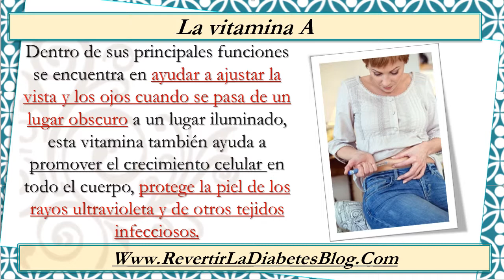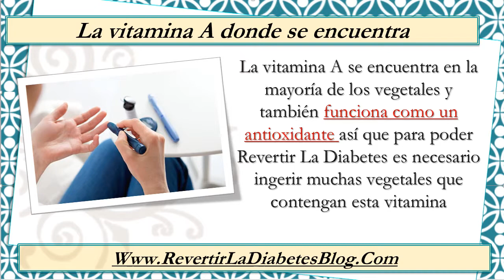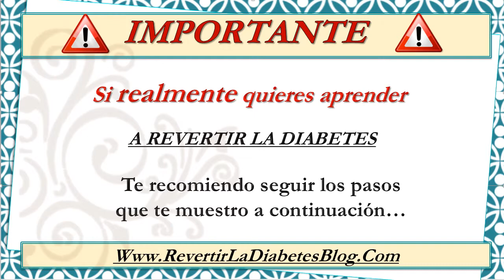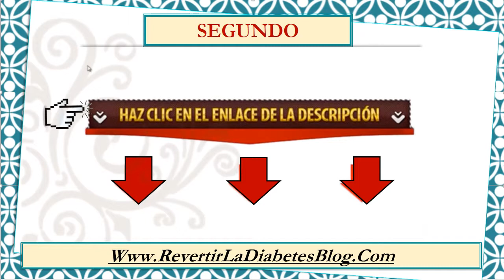Comprueba Que Revertir La Diabetes Ahora Es Posible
Revertir la diabetes es un nuevo método natural y efectivo para eliminar la diabetes permanentemente. Conócelo aquí.

Revertir la diabetes un método que si funciona, porque es diferente a la medicina que te venden, esta medicina solamente alivia temporalmente tus síntomas empeorando el problema real.

Debes saber que existen diferentes métodos naturales que puedes probar de manera perfecta que te aseguro que podrán eliminar la diabetes no importando el grado de la enfermedad.

Estos método atacan la raíz del problema, por eso son tan efectivos, y son muy completos, porque te brinda el conocimiento de cómo es la mejor forma de alimentarte si tienes esta enfermedad, los remedios caseros que debes utilizar para calmar los síntomas.

Como frenar el avance de la enfermedad, tratamiento para la eliminar definitivamente esta enfermedad del organismo, y mucho más.

 Qué esperas para tener el poder de sanar en tus manos, es hora de descargar el libro Revertir la diabetes y vivir plenamente.

Canal: TeresaAragones